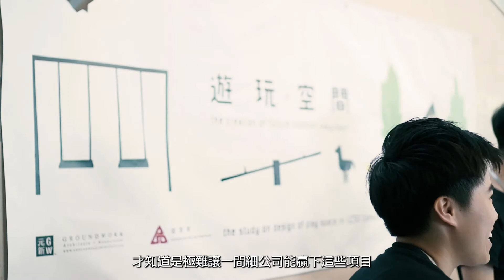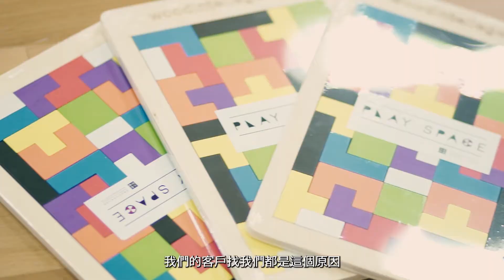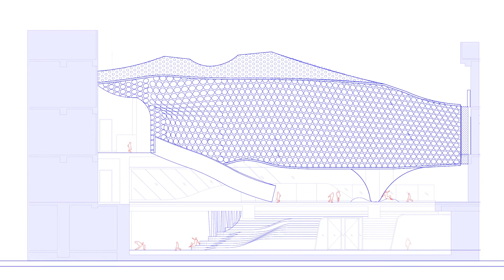【如何挑戰2%可能性來擴建一所學校?】元新建城 —宣道小學擴建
建築遊人與劉振宇&阮文韜對談:
元新建城 (Groundwork Architect)—阮文韜與劉振宇堅持「自我」、堅持「創意」，挑戰2%的可能性來完成宣道小學的擴建工程。
在高度商業化的香港，如何能堅守自己的原則—「建築師不只是興建一座大廈，可否讓人感受建築，不再只是一座冷冰冰的一座樓呢?」

 蓆夢思,
宣道小學擴建
CBD傢俱集團總部